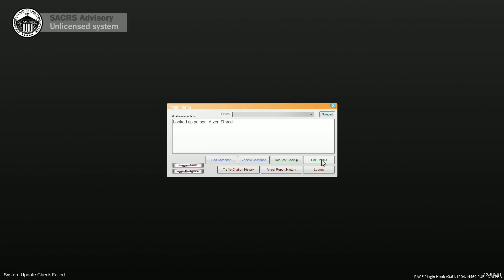Gta 5 Mumbai Patrol Hindi #17